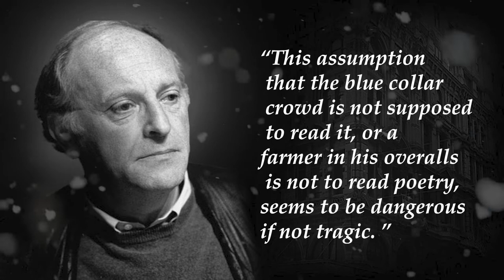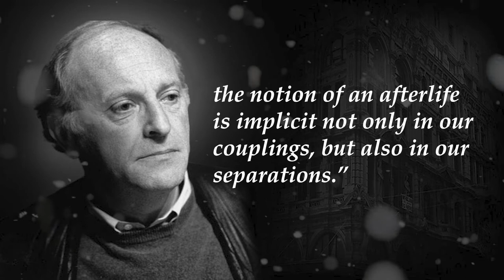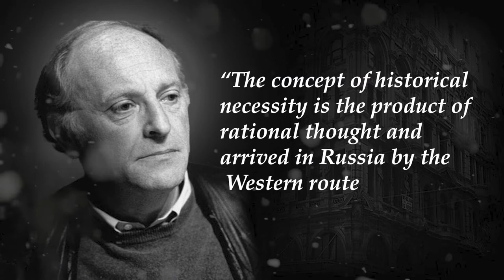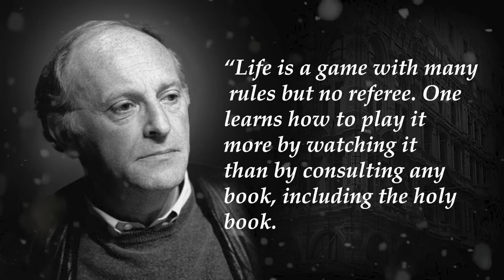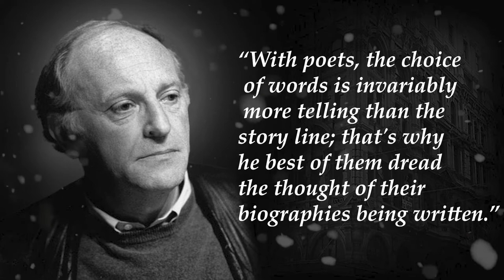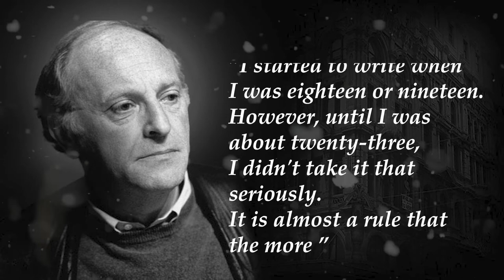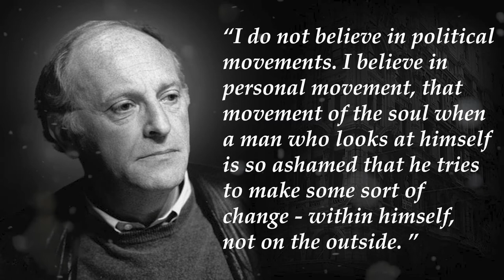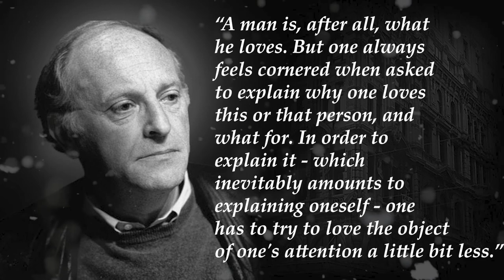Joseph Brodsky Quotes that tell a lot about ourselves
📌 Comment your favourite quote below!

These are real wise quotes from Joseph Brodsky. The best quotes by Joseph Brodsky that will make you think about this interesting thing called life. Brodsky quotes on life are definitely worth your time.

Joseph Brodsky was a Jewish, Russian and American poet and essayist. He was a great person who was increasingly harassed, for being Jewish as well as for his poetry. He was denied permission to travel abroad to writers' conferences. Yet he won The Nobel Prize in Literature in 1987. His Prize motivation was “for an all-embracing authorship, imbued with clarity of thought and poetic intensity”.

Brodsky is perhaps most known for his poetry collections, A Part of Speech (1977) and To Urania (1988), and the essay collection, Less Than One (1986), which won the National Book Critics Circle Award. And there is more.
For Brodsky, literature and language are important tools in the development of society, something that develops human thinking. Let’s see what are the most famous quotes are.

About :
We give life to wise words that were said through the centuries and still ring true. Let our channel be a life changing source of wisdom, to which you can come back whenever you desire.

We hope you enjoyed these wise quotes from Joseph Brodsky a lot of work has been put into it.